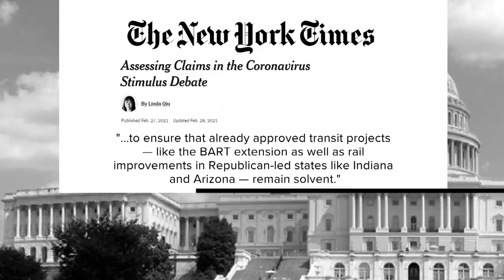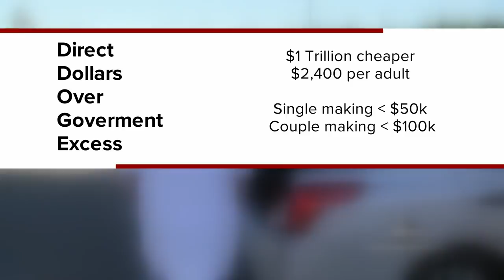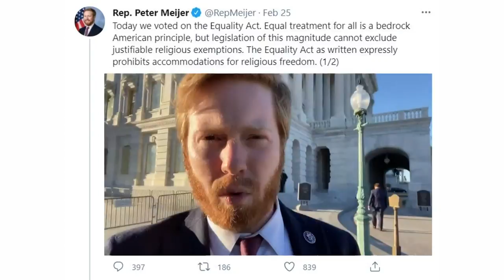Meijer explains 'no' votes on COVID relief, equality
West Michigan Republican Rep. Peter Meijer, like every other Republican, voted 'no' on the COVID-19 stimulus bill. And he also voted 'no' on the Equality Act, which recently passed in House.

Today, we talked about both issues. The first of which, he says — at nearly two trillion dollars — is just too large.